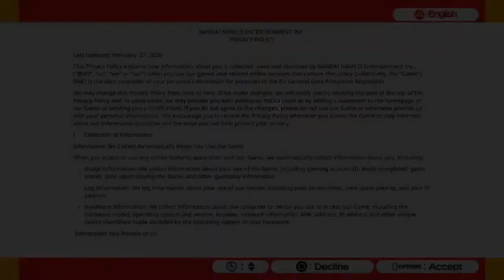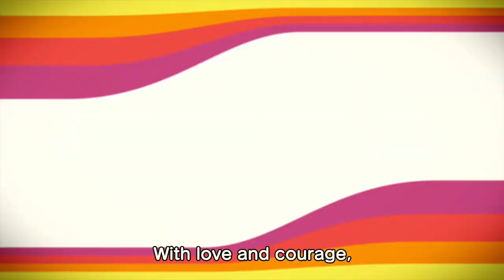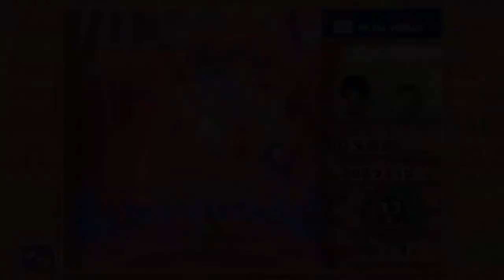Mr. DRILLER DrillLand ¦ Gameplay part 1 ¦ PS4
Completing The Hole of Druaga and World Drill Tour in Mr. DRILLER DrillLand!